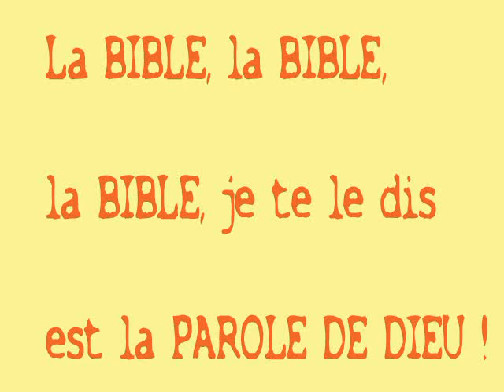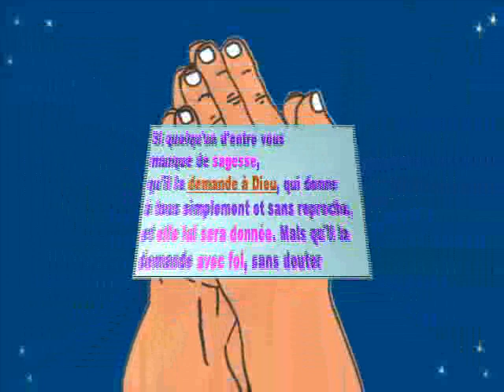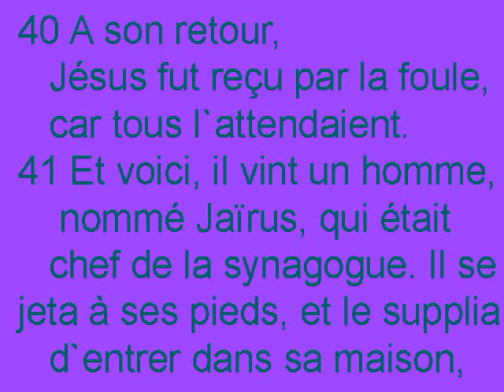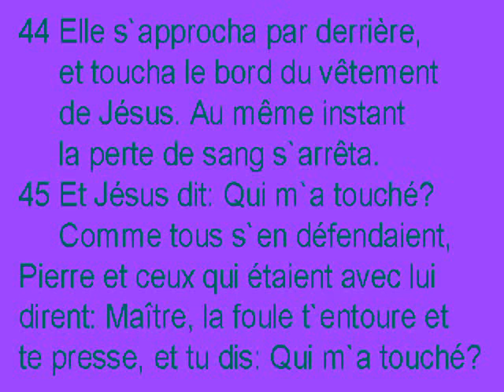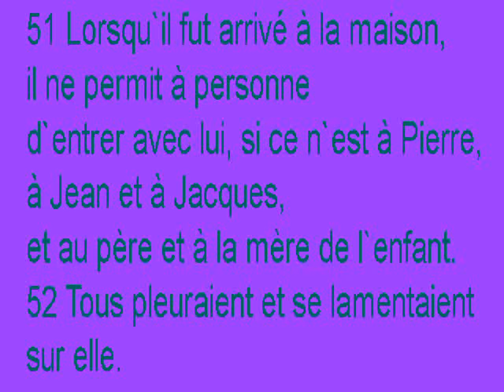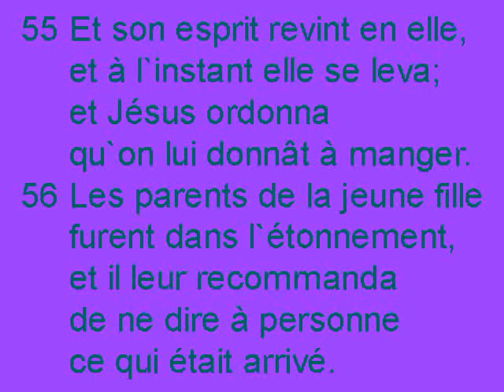N-10 Jairus ou le Retour à la vie! : Histoire de la Bible pour enfants